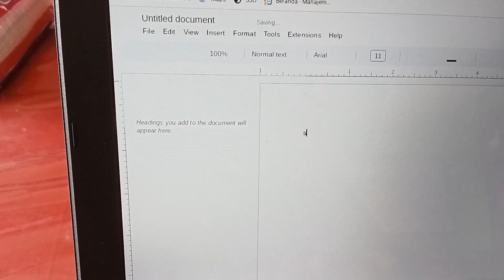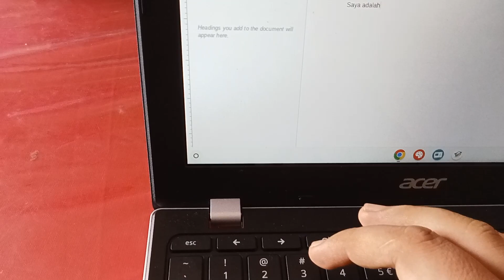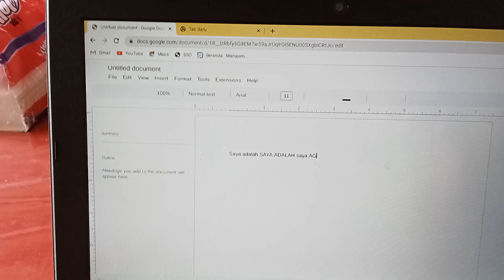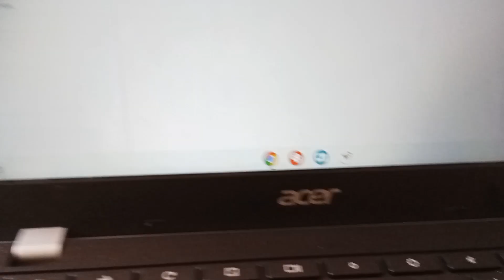cara merubah huruf kecil ke huruf besar di CHROME BOOK Merk acer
bagaimana cara merubah huruf kapital di chrome book  merk acer